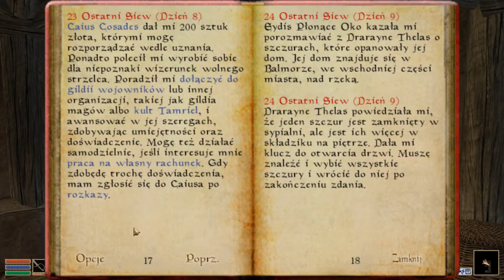Pograjmy w: The Elder Scrolls III Morrowind cz. 10 - "Zadyma w kopalni jaj Shulk"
W tym odcinku zostaniemy członkiem gildii wojowników, dla której wykonamy dwa zadania.